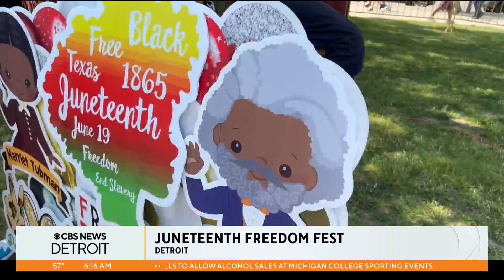Eastern Market hosts Juneteenth Freedom Fest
The City of Detroit held its Juneteenth Freedom Fest Sunday at Eastern Market.